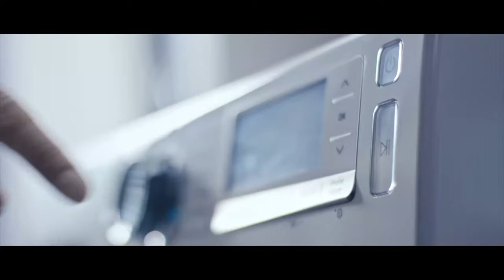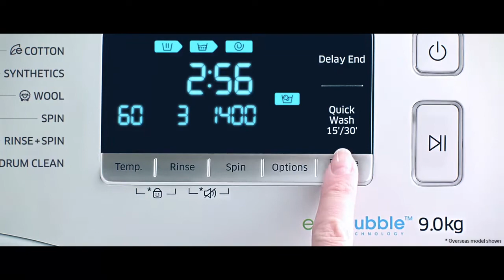Samsung washers with AddWash feature | The Good Guys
The innovative AddWash™ function in Samsung washing machines allow you to put additional items into the washing machines once the washing cycle has started. All you need to do is press pause, and then add the extra items.

Doing laundry for the whole family has become a whole lot easier when you have a Samsung washing machine with AddWash™ function in your laundry.

Overseas Model Shown.

Discover Samsung 8.5kg Front Load Washer at The Good Guys